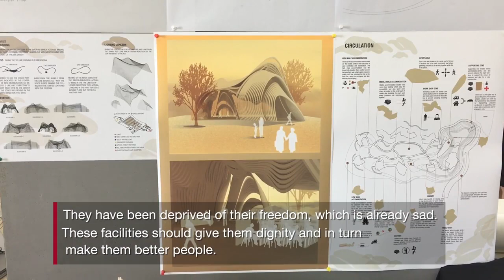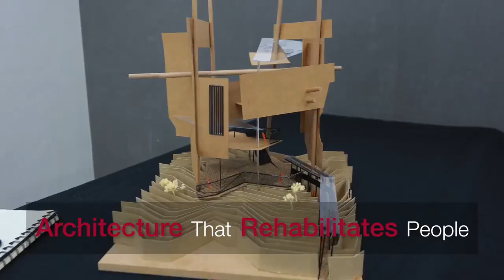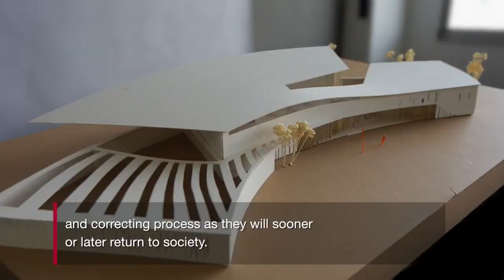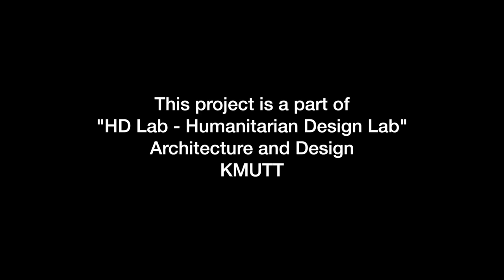Prison Design - Architecture for healing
International Committee of the Red Cross (ICRC)

King Mongkut's university of Technology Thonburi (KMUTT) is the first university in Thailand to challenge their students with a prison or correctional facilities design project.

The word "correctional facilities" might be translated in Thai as a place to detain people. But the idea of this project is to make the facilities to be part of the healing process for detainees.

architecture drawing,
architecture student,
architecture 101,
architecture portfolio,
architecture design,
architecture board photoshop,
architecture beginner,
rhino 7 architecture tutorial,
architecture student,
architecture 101,
architecture portfolio,
architecture design,
architecture in helsinki,
architecture documentary,
architecture major,
architecture animation,
architecture apps,
architecture and design,
architecture art,
architecture and construction career cluster video,
architecture asmr,
architecture basics,
architecture building,
architecture blender,
architecture books,
architecture board,
architecture business,
architecture board photoshop,
architecture beginner,
architecture course,
architecture career,
architecture concept,
architecture engineering,
architecture elevation,
architecture explained,
architecture engineering projects,
architecture exam,
architecture firm,
architecture fails,
architecture foundation,
architecture form space and order,
architecture history,
architecture house design,
architecture house,
architecture home,
architecture photography,
architecture presentation,
architecture portfolio for university,
architecture photoshop,
architecture podcast,
architecture questions,
architecture quotes,
architecture rendering,
architecture rendering photoshop,
architecture resume,
architecture review,
architecture styles,
architecture thesis,
architecture tier list,
architecture tutorial,
architecture tips,
architecture theory,
architecture tiktok,
architecture technology,
architecture university,
architecture undergraduate portfolio,
u green architecture,
architecture video,
architecture vs civil engineering,
architecture visualization,
architecture vs engineering,
architecture vs interior design,
architecture videography,
architecture video presentation,
architecture watercolor,
architecture watercolor photoshop,
architecture work,
architecture website,
architecture website design,
architecture workflow,
architectural walkthrough,